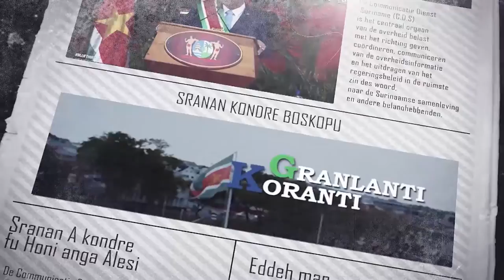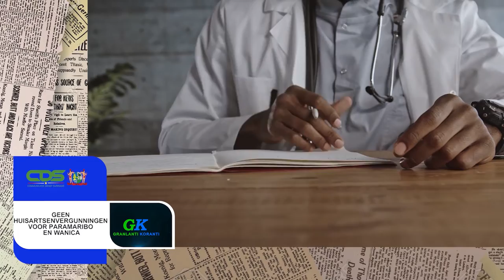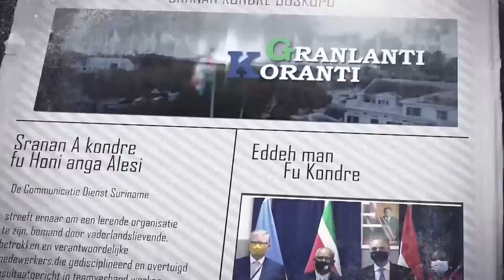𝔾ℝ𝔸ℕ𝕃𝔸ℕ𝕋𝕀 𝕂𝕆ℝ𝔸ℕ𝕋𝕀 (AUKAANS) DD 02 NOVEMBER 2021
De onderwerpen in deze aflevering zijn:
- Wereld klimaattop van eminent belang om gevolgen klimaatverandering te mitigeren.
- Geen huisartsvergunningen voor Paramaribo en Wanica
- MinOWC start avondopleiding HAVO en VWO in Lelydorp